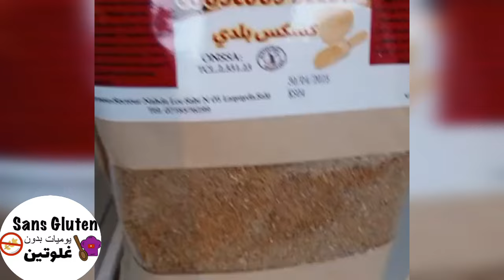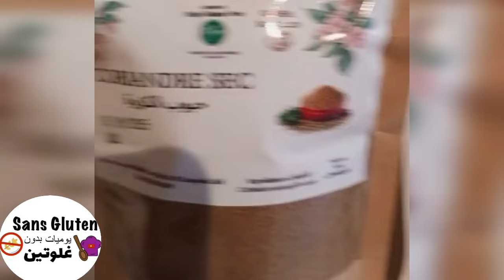محل بدون غلوتين مواد غذائية تجميلية كوموند خبز حلويات كسكس شباكية مسمن مخبوزات دقيق و مكسات والأرسال